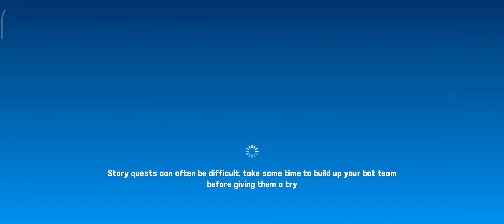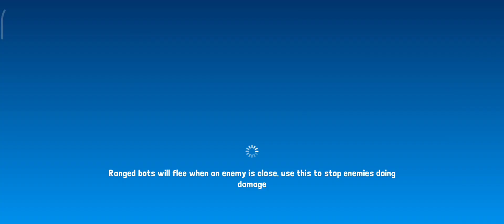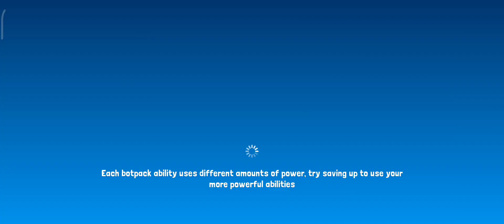Botworld Adventure Gameplay Part 9 - Wall Breaker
Botworld is a huge, beautiful and diverse world which you can explore as you venture out to collect rare scrap and discover new bots. Enter new environments, meet a variety of characters, collect rare treasures and uncover the many secrets hidden in Botworld. You can freely explore the many lush forests and arid deserts but make sure you have a strong team of bots because you never know what's around the corner!